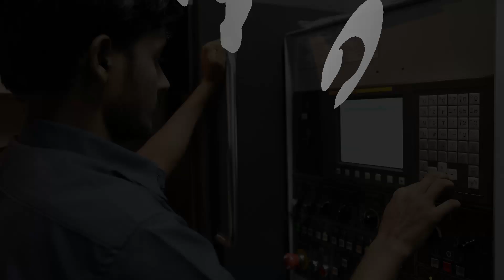Зубофрезерная операция, станок 5К32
На видео показан процесс зубофрезерования цилиндрической шестерни коробки скоростей станка модели 165